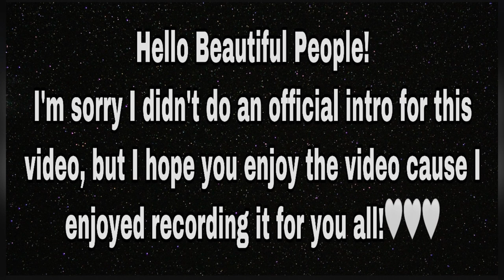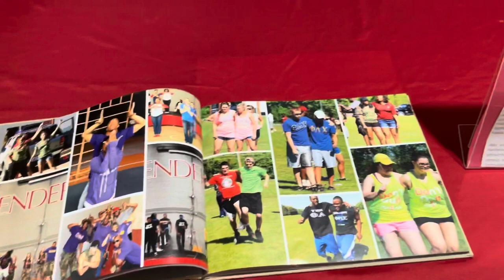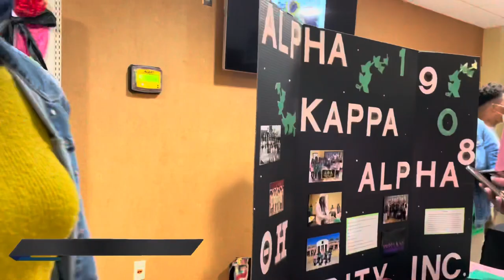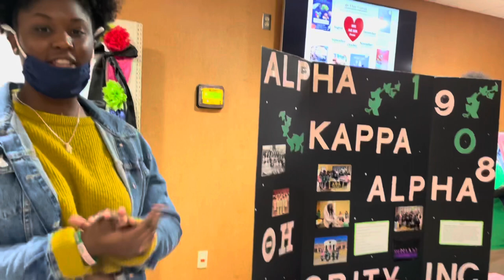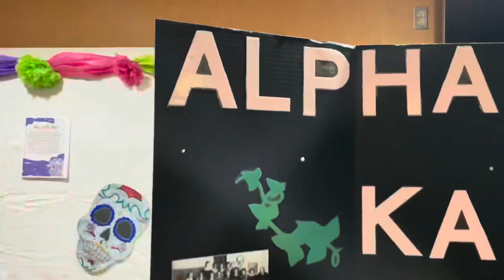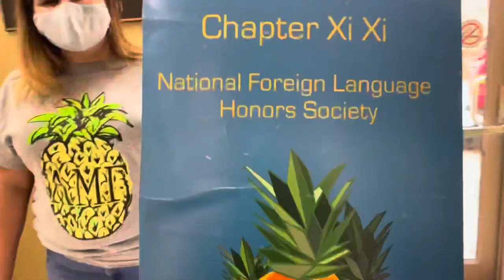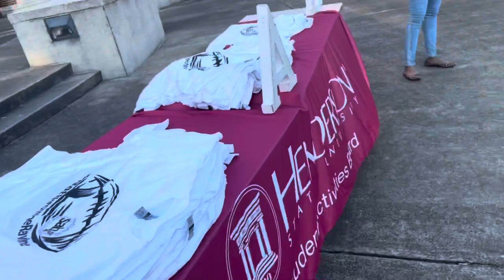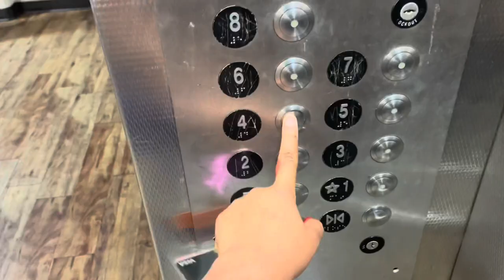It’s Reddies week and The Battle of the Ravine week!!!(The oldest rivalry game)😱